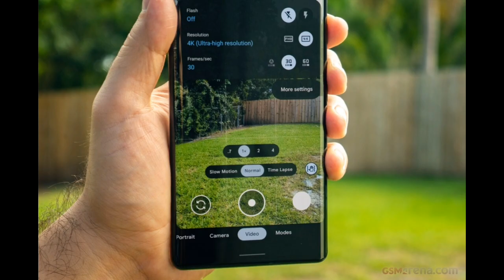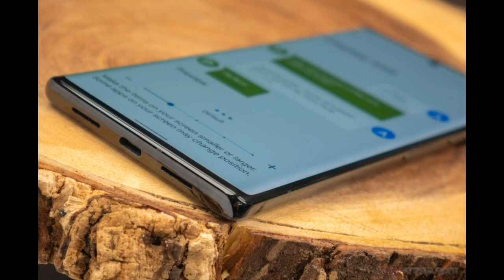Google pixel 6pro || pixel 6 pro price drop || google pixel price in banglades || pixel price in bd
Price: ৳51,000 12/128 GB
[Unofficial]
Screen: 6.67 inches,1080 x 2400 pixels (~395 ppi density)
Processor:-Octa-core-Google Tensor (5 nm)
RAM: 12 GB
Storage: 128 GB
OS: Android 12
Camera: Triple 50+8+16 Megapixel
Selfie: 12 Megapixel